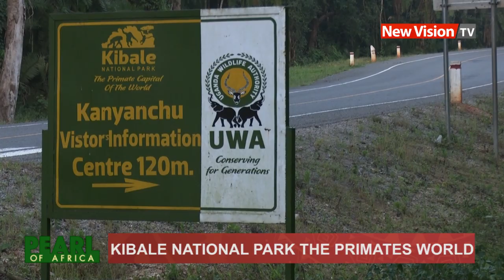Kibale National Park the primates world